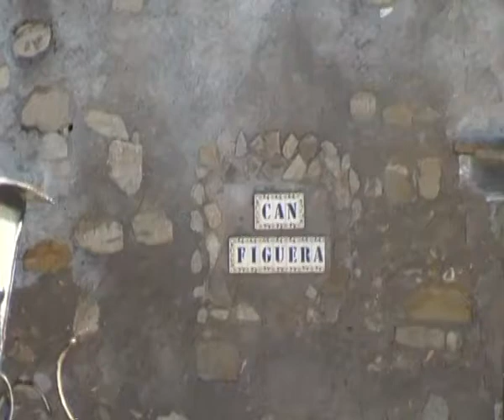Montserrat: Des de Can Figuera - 1